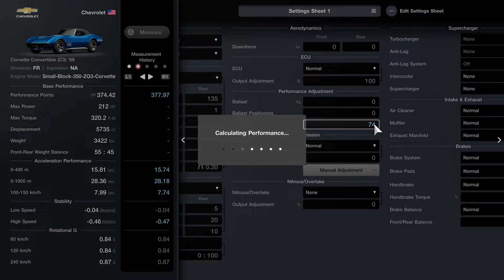Menu Book No. 15 - Chevrolet Camaro ZL1 1LE Package '18 - American Sunday Cup 600 - Race 3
Car - Chevrolet Corvette Convertible (C3) '69
Drivetrain - FR
Aspiration - NA
Engine Model - Small-Block-350-ZQ3-Corvette
Base Performance

Front-Rear Weight Balance - 55:45
Acceleration Performance

0-400 m - 15.74 sec.
0-1000 m - 28.18 sec.
100-150 km/h - 7.74 sec.
Stability

Rotational G

60 km/h - 0.84 G
120 km/h - 0.84 G
240 km/h - 0.87 G
Car Settings
Tires

Front - Comfort: Hard
Rear - Comfort: Hard
Suspension

Suspension - Normal

 Front: 35%
 Rear: 35%

 Front: 45%
 Rear: 45%

 Front: 0.5°
 Rear: 0.5°

Toe Angle
 Front: 0.00°
 Rear: 0.30° (Toe In)
Differential Gear

Differential - Normal
Initial Torque

Aerodynamics

Downforce
ECU

ECU - Normal
Output Adjustment - 100%
Performance Adjustment

Transmission

Transmission - Normal
Top Speed (Automatically Adjusted) - 0 km/h
Manual Adjustment
Nitrous/Overtake

Nitrous/Overtake - None
Output Adjustment - 0%
Supercharger

Turbocharger - None
Anti-Lag - None
Anti-Lag Settings - Off
Intercooler - None
Supercharger - None
Intake & Exhaust

Muffler - Normal
Exhaust Manifold - Normal
Brakes

Handbrake - Normal
Steering

4WS System - None
Rear Steering Angle - Level 0
Drivetrain

Engine Tuning

Body Work